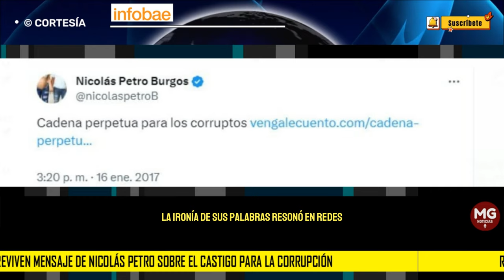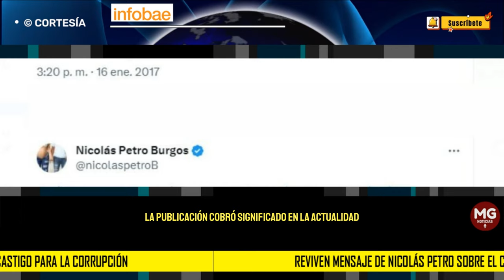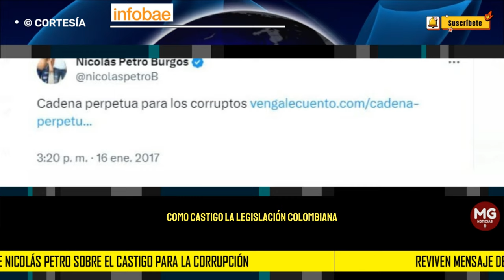🎯 REVIVEN MENSAJE DE NICOLAS PETRO SOBRE EL CASTIGO PARA LA CORRUPCIÓN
Reviven mensaje de Nicolás Petro sobre el castigo para la corrupción: la ironía de sus palabras resonó en redes
Usuarios en X manifestaron su respaldo a las palabras del hijo del presidente Gustavo Petro, expresaron su acuerdo de manera sarcástica
INFOBAE